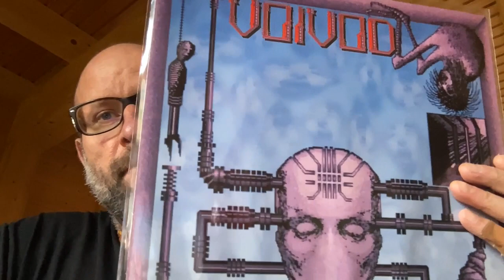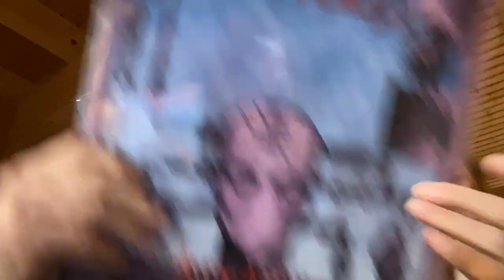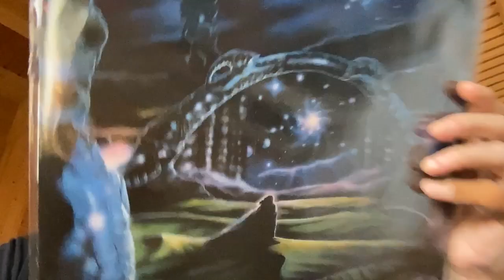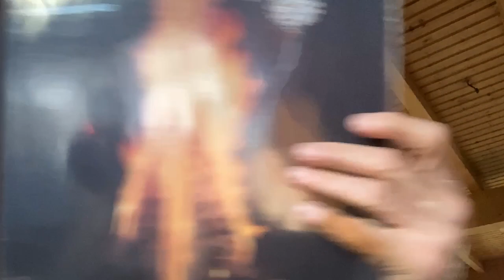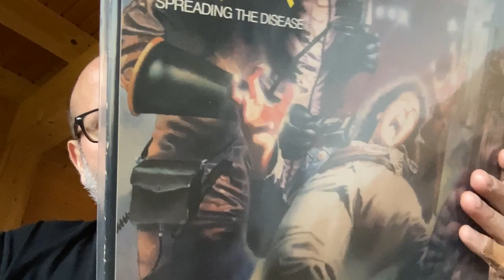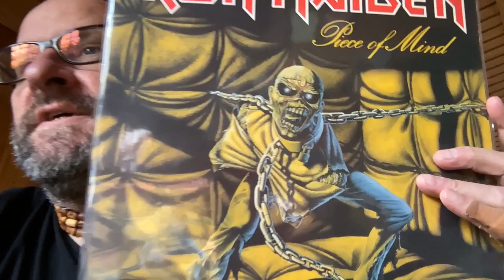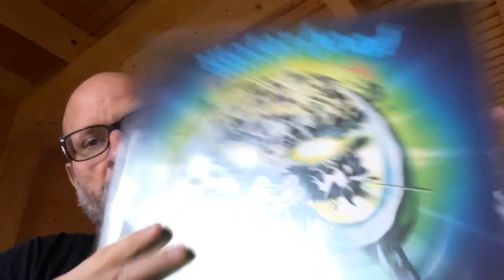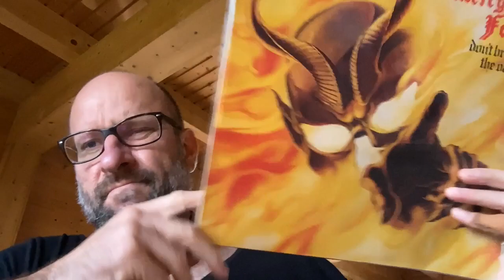Mandatory Metal Albums, Part 1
Picking some metal albums that should be in every rock collection.